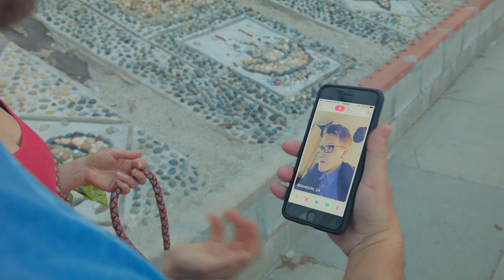Fully Formed Adults 4: Steph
In Episode 4 of the Fully Formed Adults comedy web series, Steph hooks up with Brandon, a younger guy. But she has a strange fetish. Funny fail!